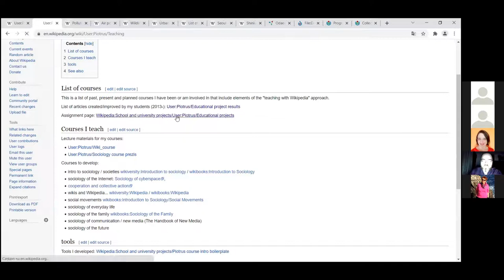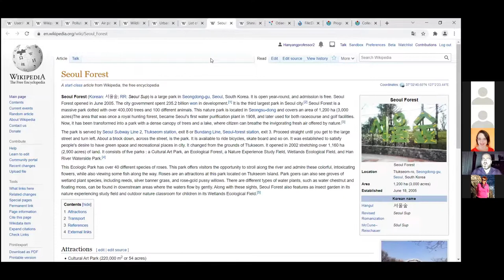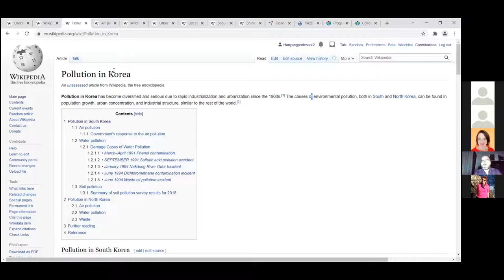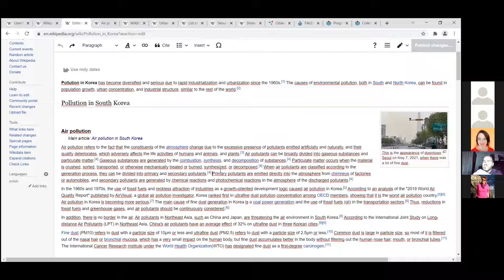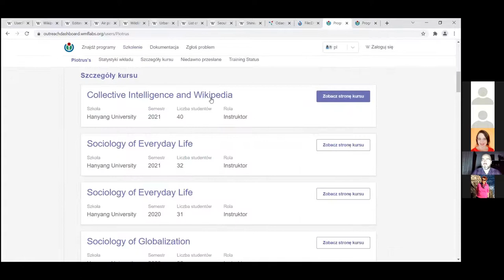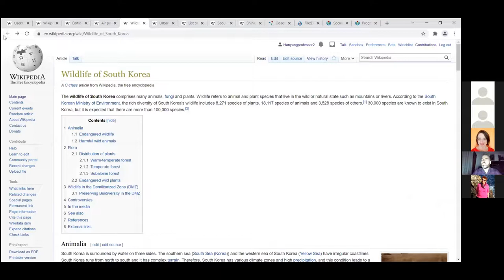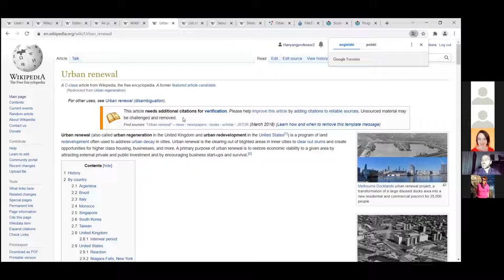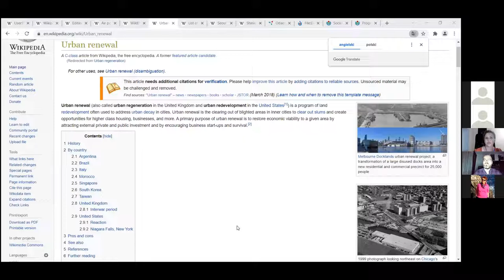"Ekologia, socjologia, studenci i Wikipedia"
prof Piotr Konieczny: "Ekologia, socjologia, studenci i Wikipedia"

Zapraszamy oglądania nagrań z trzeciego spotkania edukacyjnego online z cyklu “Jednodniówka edukacyjna”. Cykliczne Jednodniówki edukacyjne poruszają tematy obecne w aktualnych dyskusjach nauczycieli, akademików, edukatorów oraz obecne wśród rozmów rodziców/opiekunów i uczniów. Jako organizacja wspierająca ważne społeczne projekty takie jak Wikipedia, Wikiźródła czy Wikisłownik, mamy doświadczenie w budowaniu efektywnych narzędzi i metod współpracy dotyczących edukacji w przestrzeni wirtualnej i pragniemy je skonfrontować z szeroką publicznością.